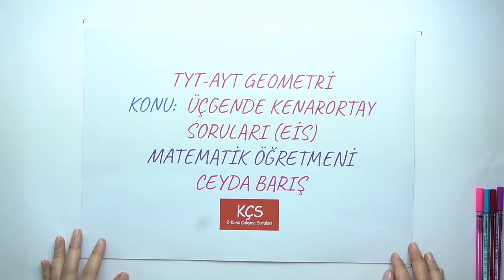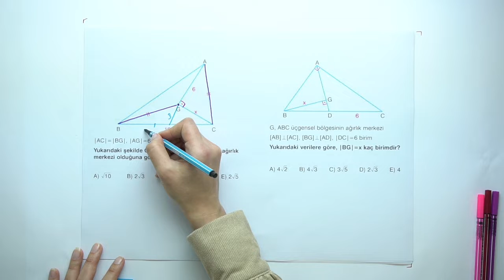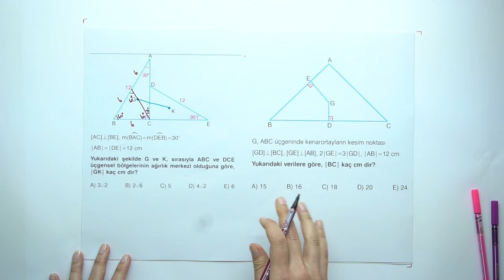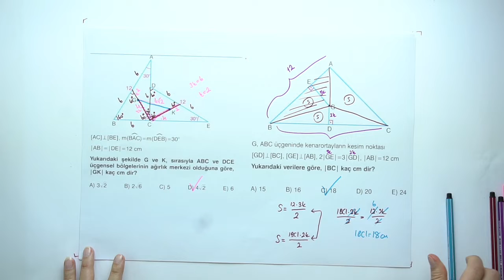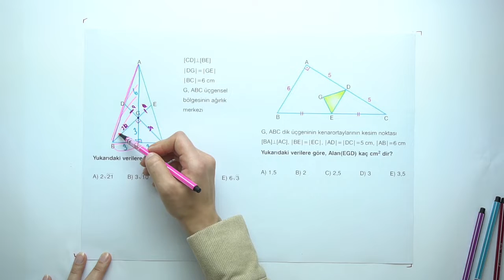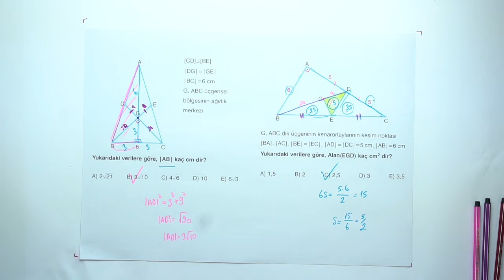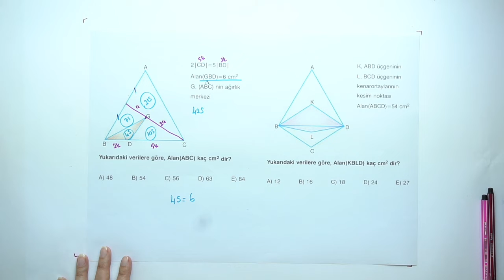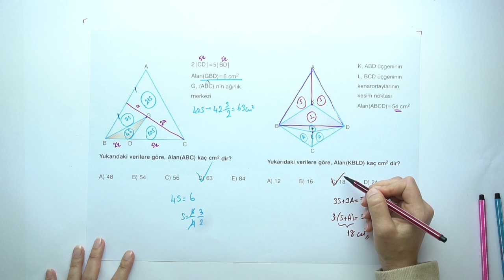2019-2020 10. Sınıf Geometri G10001 - Üçgende Kenarortay | Anlatan Ceyda Barış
GO Liseler 10. Sınıf Geometri G10001 - Üçgende Kenarortay
2-KÇS (Konu Çalışma Soruları)
Anlatan: Ceyda Barış

öğrencilerimizin bugünü ve geleceği keşfetmede ihtiyaç duyacakları matematiksel bilgi, düşünme, beceri ve tutumlarını geliştirmeleri, karşılaştıkları günlük yaşam problemlerini matematiksel akıl yürütme yolları ile çözebilmeleri, matematiği günlük yaşam ve diğer disiplinlerle ilişkilendirebilmeleri hedeflenmiştir. Bunun yanında temel matematiksel becerileri gelişmiş, kendisi ve toplumu ile barışık, tarafsız düşünebilen üretken bireylerin yetiştirilmesi amaçlanmaktadır.